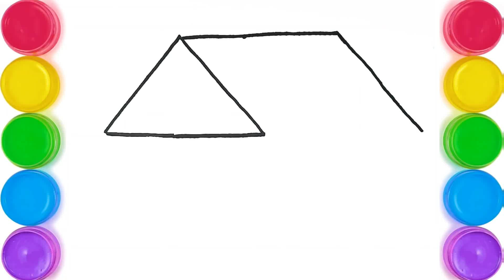House Drawing | How to Draw house for step by step | Art for kids | kusum arts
Hello! friends!

i'm Kusum and I are back with a super fun and super cute art lesson. Today, we're showing you how to draw a  .  This adorable little creature is not just easy to draw, but it's full of colors and joy! So grab your markers and a sheet of paper and join us! As always, remember the most important thing is to have fun and keep practicing.

Art Supplies ~ This is a list of the supplies we used, but feel free to use whatever you have in your home or classroom.
~Black marker (or something to draw with)
~Paper (we use marker paper)
~Markers to color with.
~Colored pencils

please visit it.

Here you can find 3D Art Videos, Pencil Drawing Videos,
Pastel Drawing Videos and other artworks.

kids hub,
kids simple drawing,
art for kıds hub,
drawing activities,
drawing for kids hub,
easy drawing videos for kids,
easy how to draw,
kids drawing,
easy art for kids,
easy drawing easy drawings,
how to draw easy for kids,
kids hub drawing,

↪ drawing
↪ sketch drawings
↪ pencil drawings
↪ Drawing Tutorial
↪ Sketching & Drawing
↪ colour drawing
↪ painting
↪ painting art